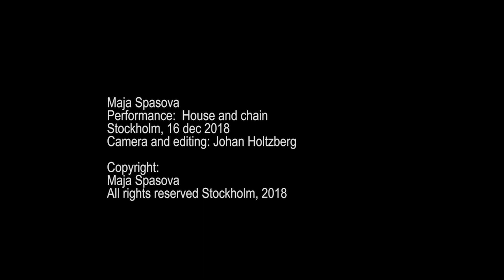HOUSE & CHAIN, Stockholm 2018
HOUSE & CHAIN
Performance
Stockholm, 16 Dec 2018